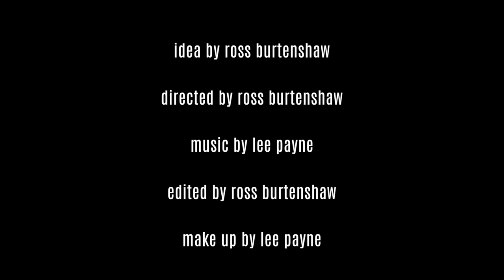M is for Mmmm milk? ABCs of Death 2 Entry